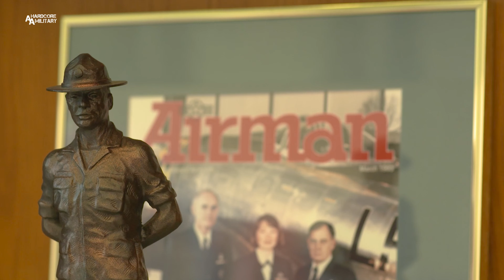"Why I Stay" MSgt Mikesha Jones | 433rd TS JBSAT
Air Education and Training Command Public Affairs
Video by Tech. Sgt. Keith James
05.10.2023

MSgt Mikesha Jones is a Military Training Instructor at the 433rd Training Squadron at Joint Base San Antonio-Texas who shares her Air Force story and why she continues to serve. "Why I Stay" is an Air Education and Training Command yearlong specific narrative meant to focus on how the Airmen of AETC have been inspired to remain in service.